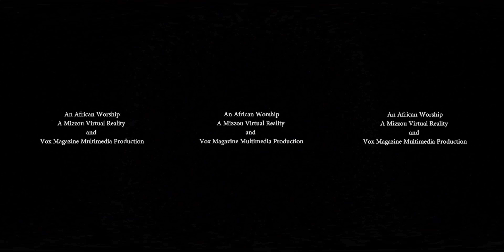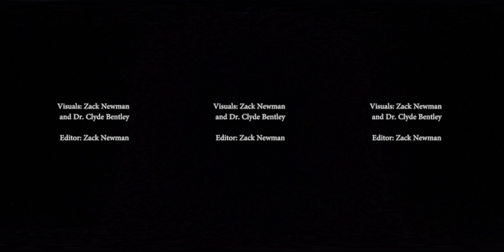Dancing to the Glory: African worshippers in Missouri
A group of refugees from Africa meets weekly in the First Baptist Church in Colombia, MO, to praise God in Swahili and other tongues from their homelands. This 360 degree video takes viewers into a service to share the dance, song and praise of an exuberant African congregation -- just down the street from the University of Missouri.  Pastor Nene Peter explains what the congregation means to him and the community.
    Produced by Mizzou VR Journalism.  Zach Newman, reporter and editor. Clyde Bentley, supervising professor.
The video is part of the Mizzou Diversity, Pride and Virtual Reality Project. See our playlist on YouTube or Littlstar.